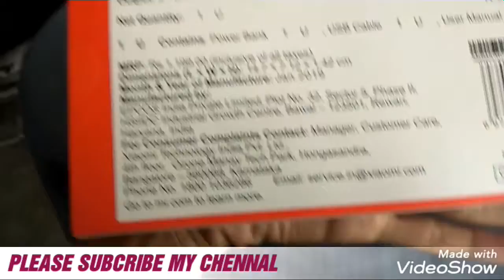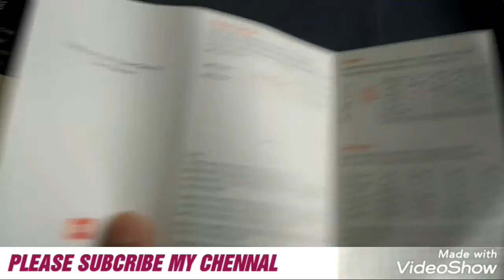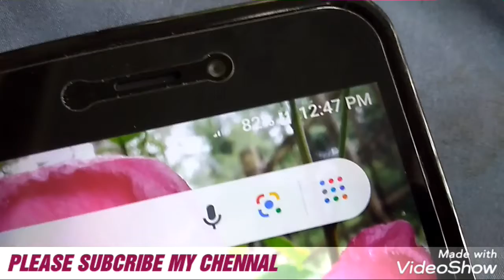Mi power bank 2i review 4 months use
10000mAh Mi power bank 2i
     review 4 months use